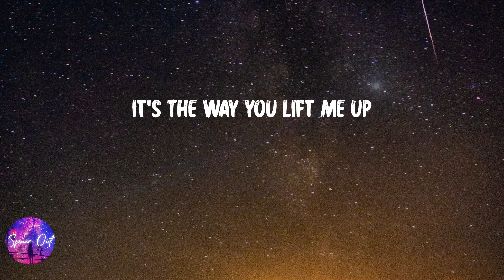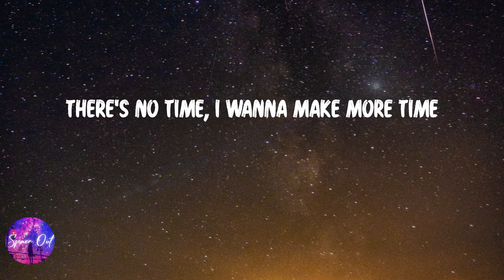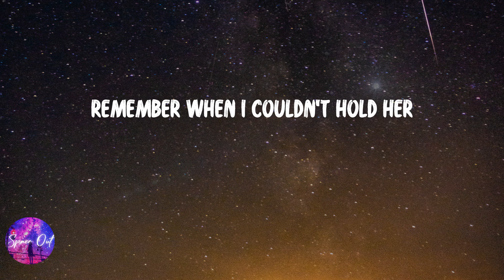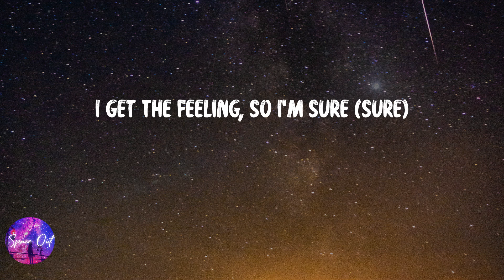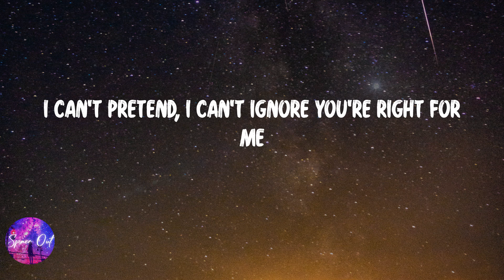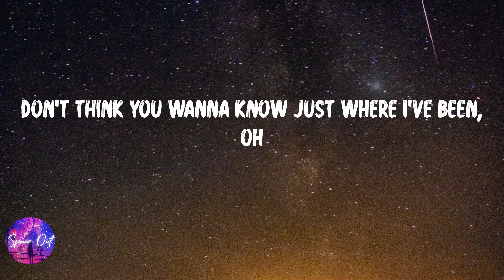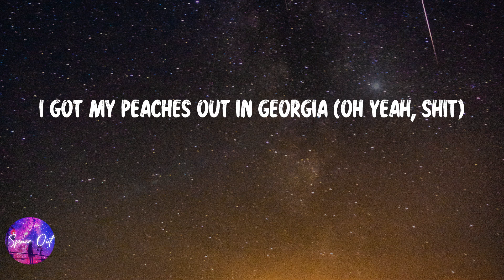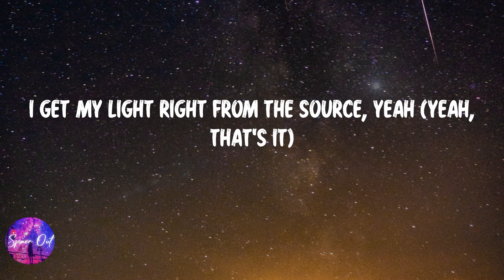Justin Bieber - Peaches (Lyric video)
Lyric video: Justin Bieber - Peaches